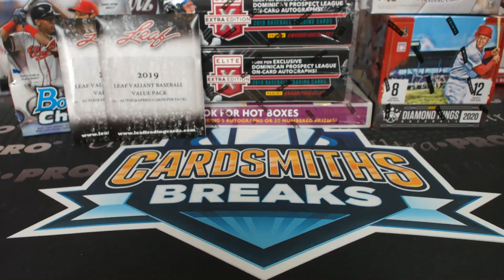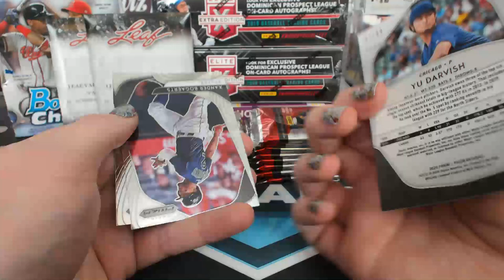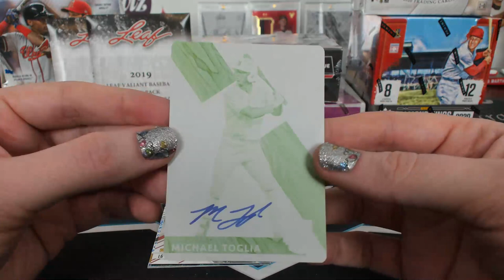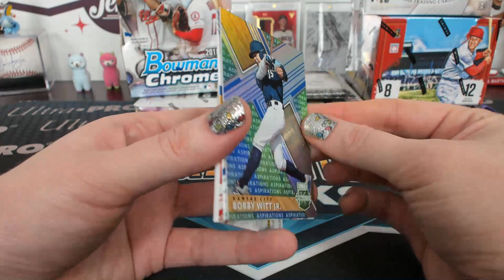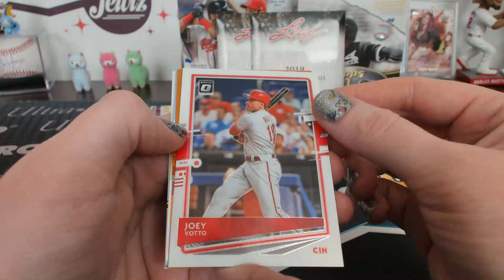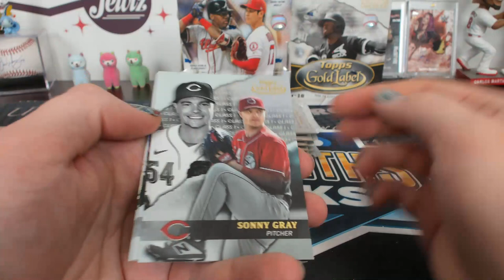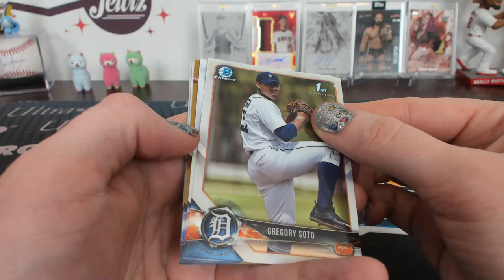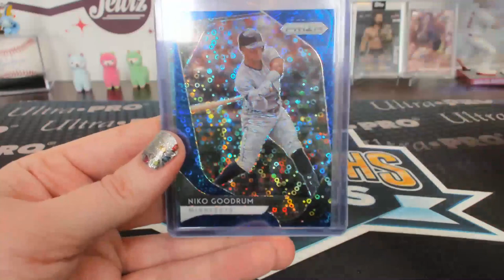Jewlz 2018-20 Baseball 11 Box Mixer #63